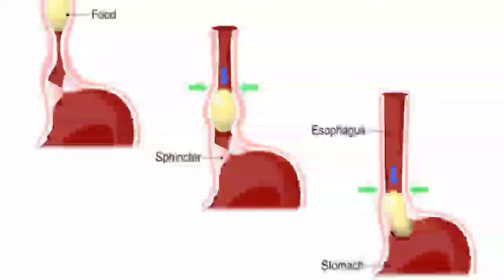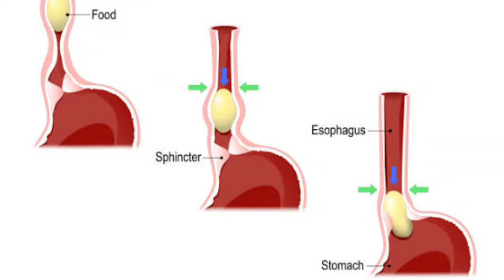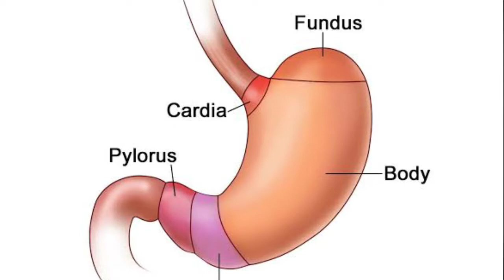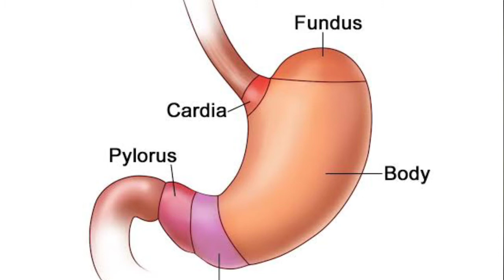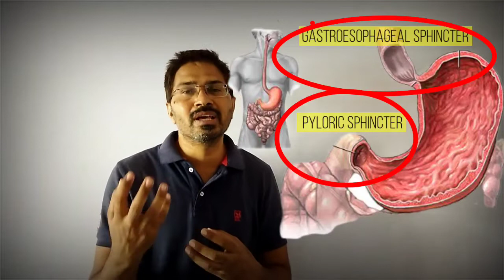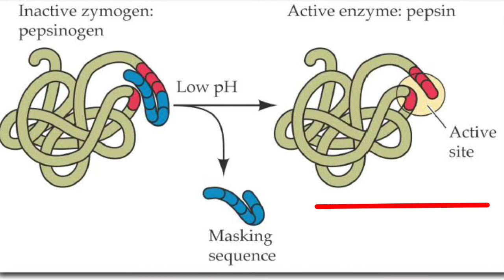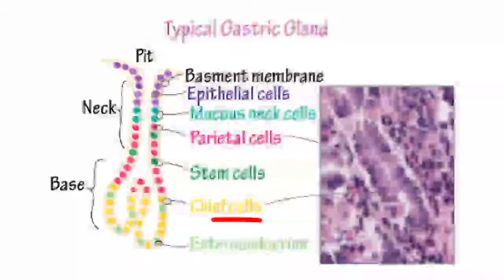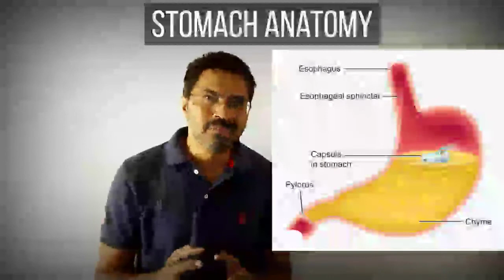Digestion in Stomach Class 11 | Human Digestive System | Stomach Anatomy